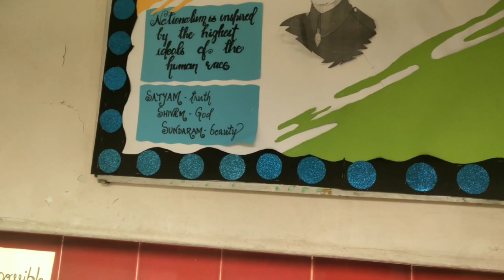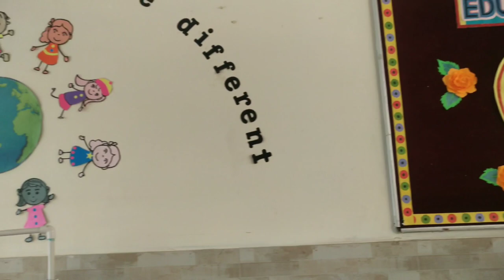# PTM # DPS BHEL # vlogs🏫🏫✨✨